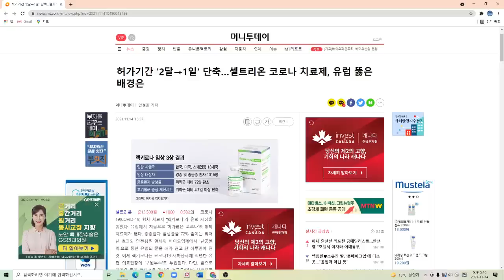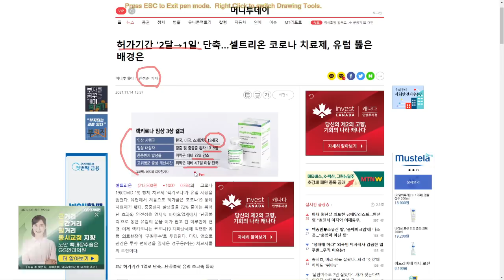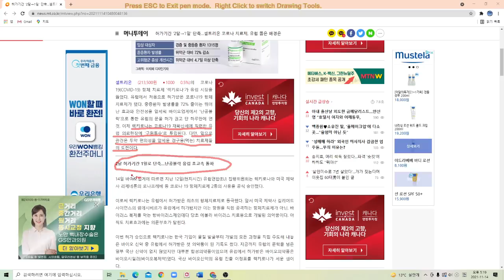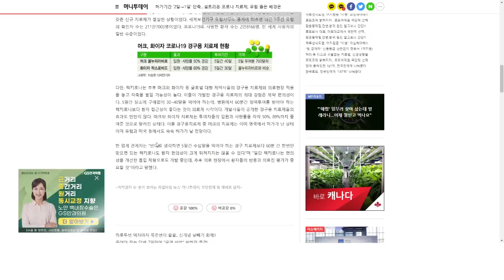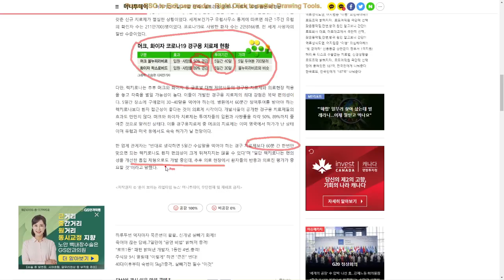셀트리온 유럽허가기관 2달에서 1일 단축 배경은!!